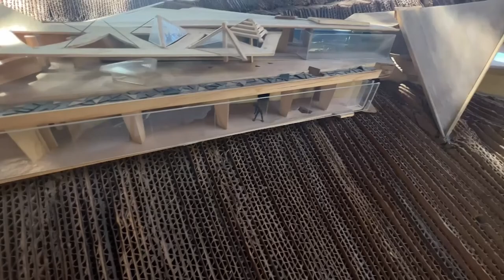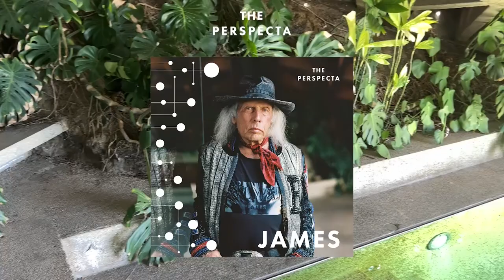James Goldstein on John Lautner | Episode 11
Our first in-person conversation, a sit down with James Goldstein - the detail & design oriented owner who spent much of his life perfecting the Sheats-Goldstein Residence, hand in hand with iconic architect John Lautner. You’ve seen his home in films and music videos (Big Lebowski, Snoop, Doja Cat), but never before has he shared so much information about process, influences and more.

You may recognize his presence from courtside NBA or recently being featured in Adam Sandler’s movie Hustle. He has 3 words on his business card, Fashion, Basketball, Architecture - and my goal in speaking to him was to really focus on the third, to continue driving awareness and education around Modernism. Take a seat next to The Dude & enjoy our conversation with Jimmy!